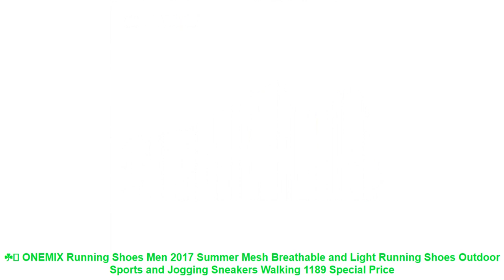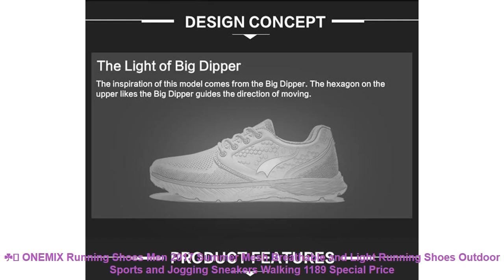☘️ ONEMIX Running Shoes Men 2017 Summer Mesh Breathable and Light Runn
Others Running Shoes Products :

⭐️ LEIXIANG Hot Cheap Autumn Running Shoes For Men Air Comfortable 90 Women Sneakers Men Breathable zapatillas mujer Sport Shoes =

⭐️ 2018 Limited Hard Court Wide(cdw) Running Shoes Men Breathable Sneakers Slip-on Free Run Sports Fitness Walking Freeshipping =

⭐️ 2017 Lovers sport Shoe Classic Mediumt cu Breathable Men Trainers couples running shoes unisex lace up walking outdoor sneakers =

⭐️ ONEMIX High Air Men's Running Shoes Sport Sneakers Winter Comfortable Ankle Boots Athletic Jogging Trainers =

⭐️ ONEMIX Brand Men Running Shoes Breathable women Sport Shoes Female Training Shoes Sneakers Women Road running shoes Men EUR35-47 =

Related Women's  Best Running Shoes 2019 Videos :

⭐️ LEIXAG Air Cushion Women's Running Shoes Height Increasing Women Sports Shoes Women Walking Shoes Breathable Women Sneakers =
⭐️ 2017 Summer running Shoes Men Breathable mesh sport sneakers Mesh Shoes Man lace up Platform super light non slip walking shoes =